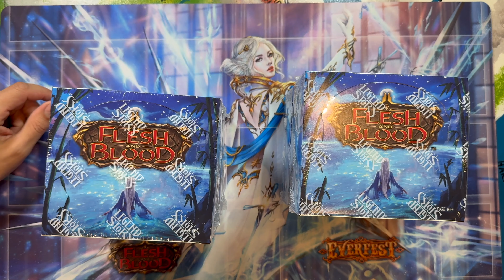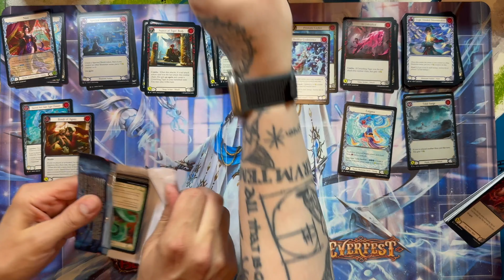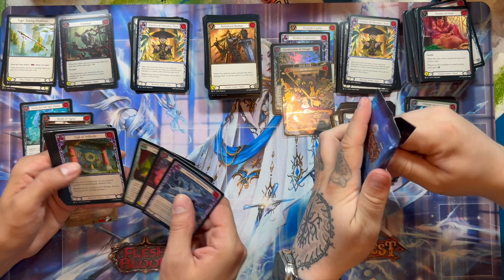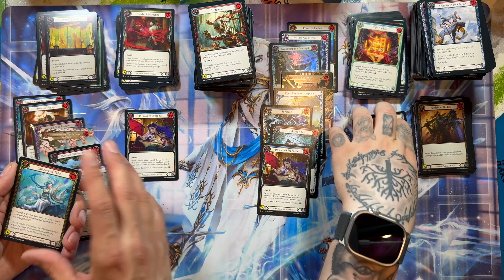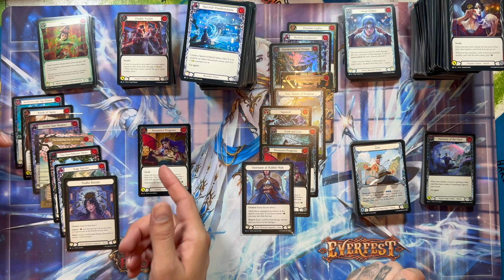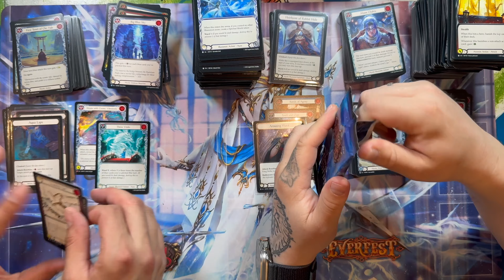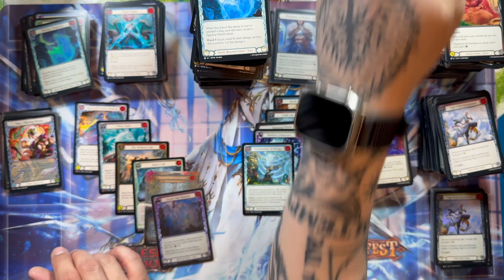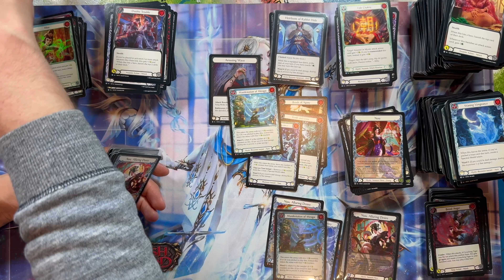Part the Mistveil Part I - Unboxing Folge #15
„Hallo und herzlich Willkommen zu FaBcast - dem Flesh and Blood Podcast!“

Nach vielen Pleiten, Pech und Pannen, geht nun endlich das langersehnte Box Opening von Part the Mistveil los!
Wir hoffen, ihr habt genau so viel Spaß dabei wie wir!